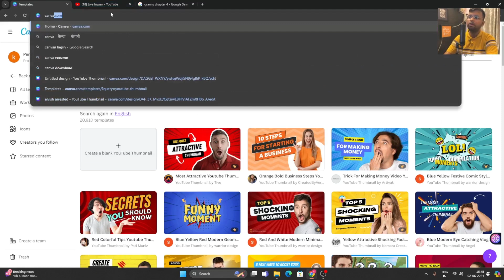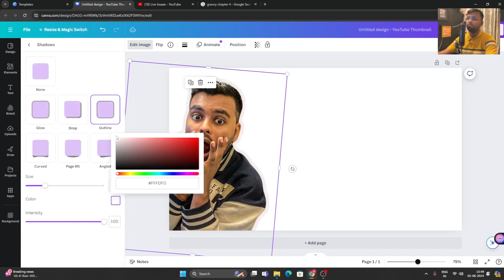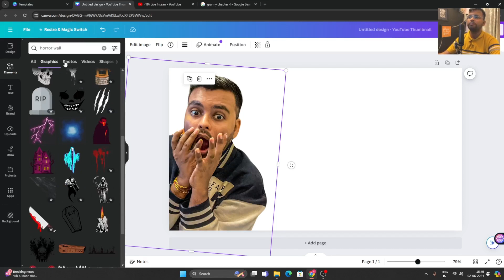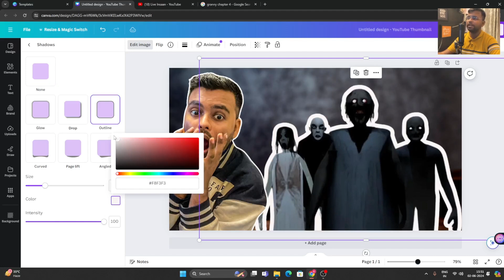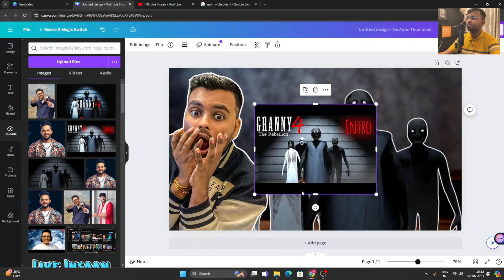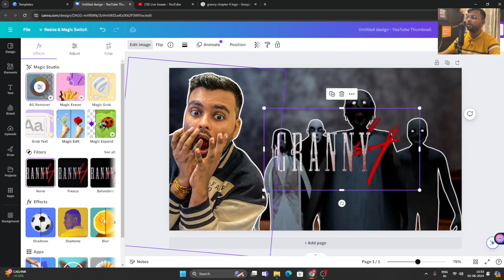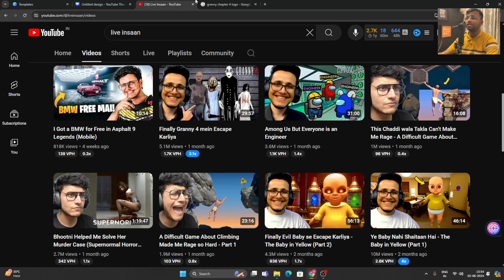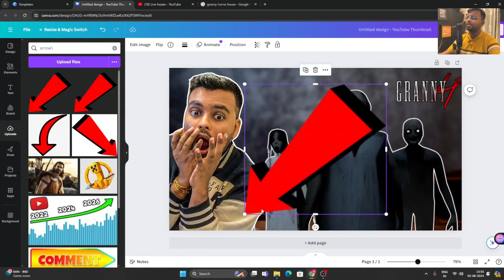How to make thumbnail like Live insaan 🔥|| Live insaan jaisa thumbnail kaise banaye 🔥